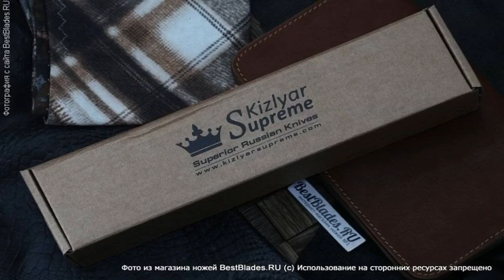Нож Kizlyar Supreme Nikki (G10, Aus-8, tacwash)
Обзор — Нож Kizlyar Supreme Nikki (G10, Aus-8, tacwash).
ТТХ:
Материал клинка - Aus-8
Обработка клинка - tacwash
Твердость клинка - 57-59 HRC
Материал рукояти - G10
Конструкция - фултанг
Ножны - кожанные ножны.